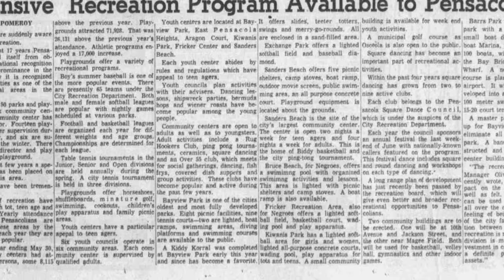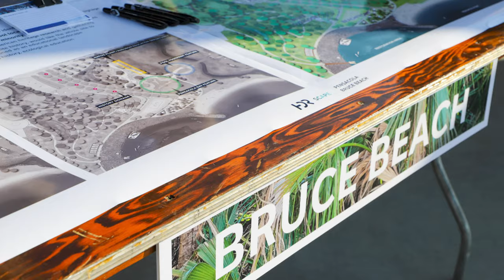A Tale of Two Sites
Along Pensacola Bay, Florida, two archaeological sites represent the spectrum of climate impacts in the area and management responses. This climate story is “A Tale of Two Sites.”